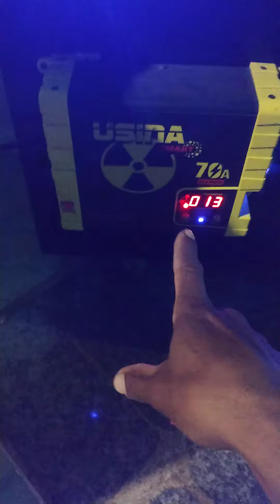obg meu Deus amém 🙏😇